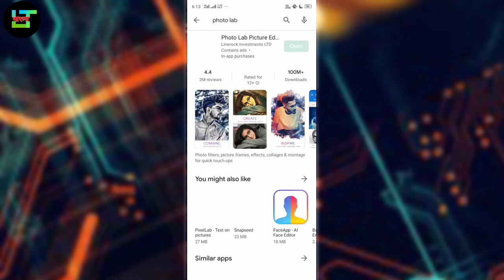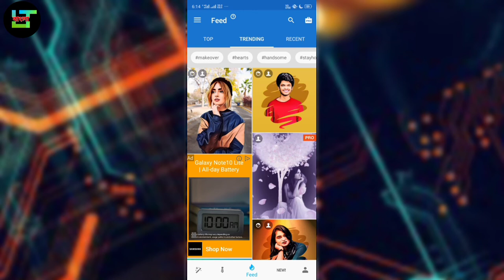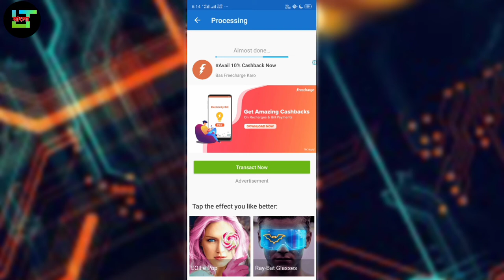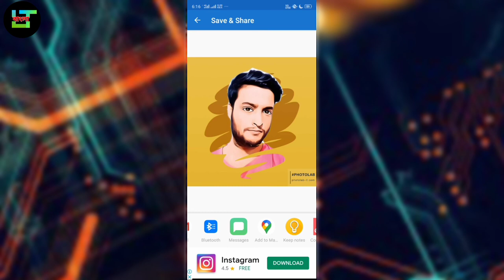Facebook Viral Photo Editing 2020।। Photolab Photo Editing Tutorial Bangla।। Photolab App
Bondhura ami ai vedio photo lab app ar bapare bolichi jeta Facebook viral photo app hoeche.ai app apnara matro 30 sec a photo k darun look dite parben.